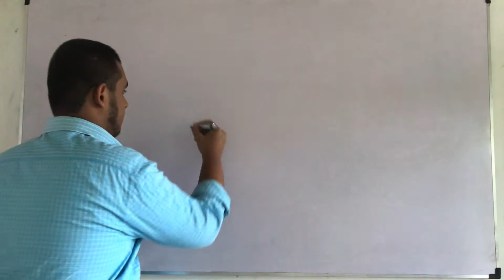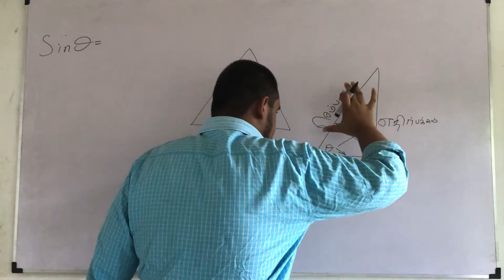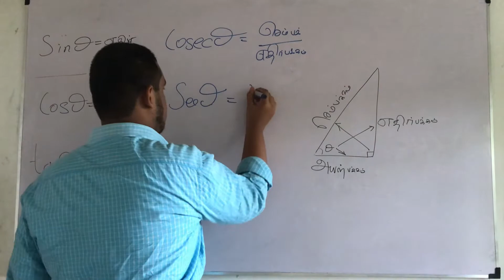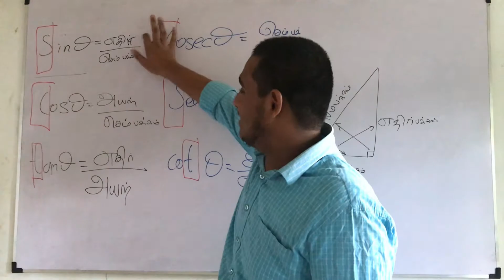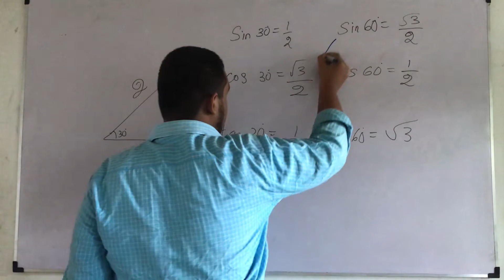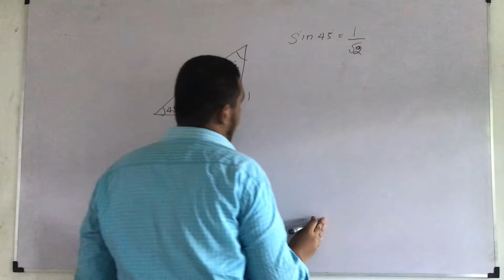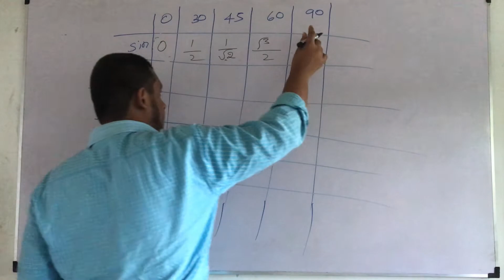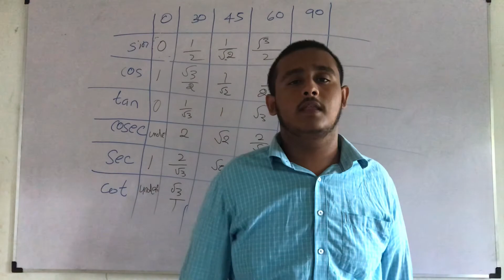திரிகோனகணிதம் | Trigonometry - Basics | Tamil | ft. Ahmedh Moulana